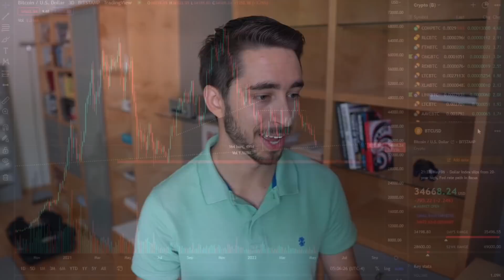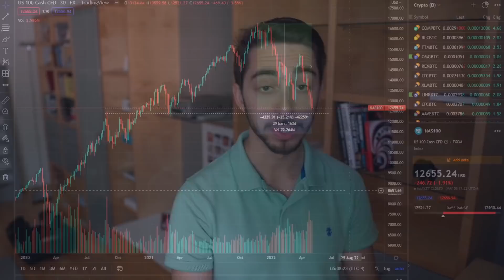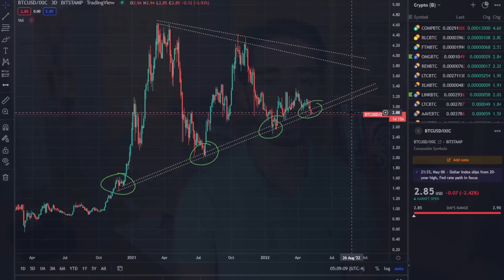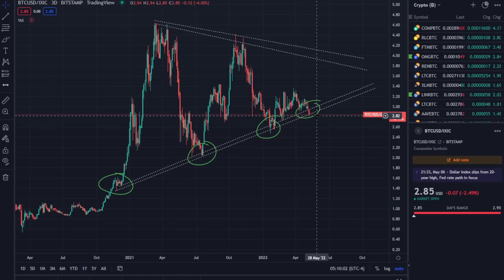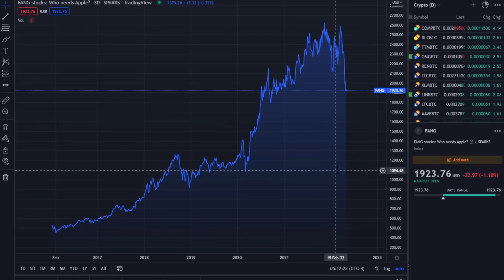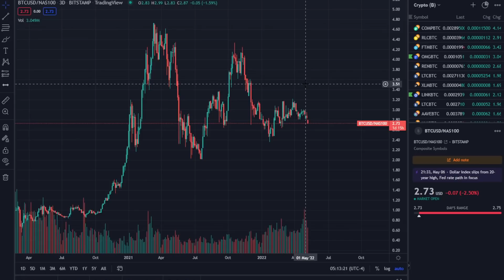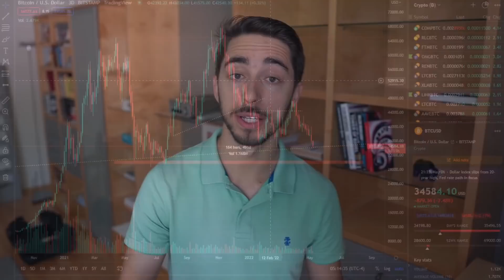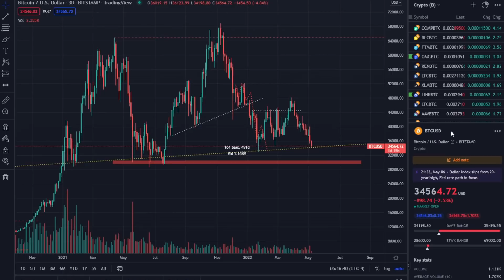This Key Bitcoin Chart May Signal The Next Move